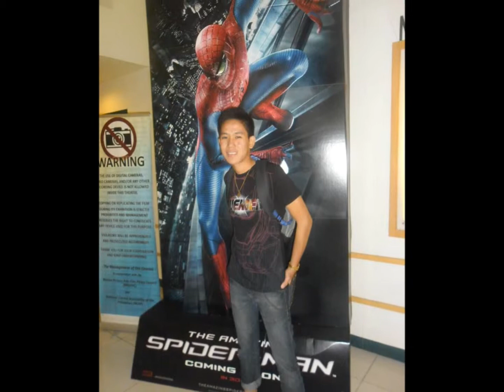for Ronald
solos